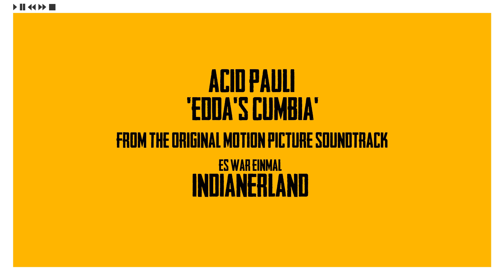Acid Pauli: Edda's Cumbia - from 'Es war einmal Indianerland' OST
Acid Pauli: Edda's Cumbia taken from the original motion picture soundtrack 'Es war einmal Indianerland'